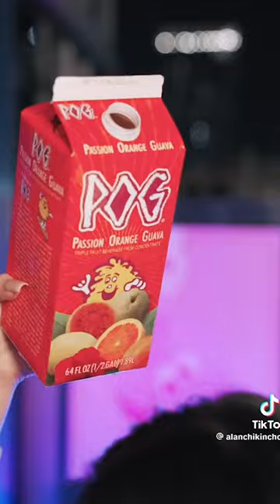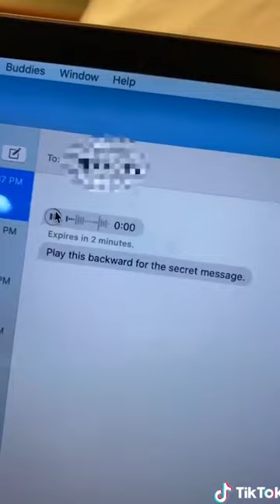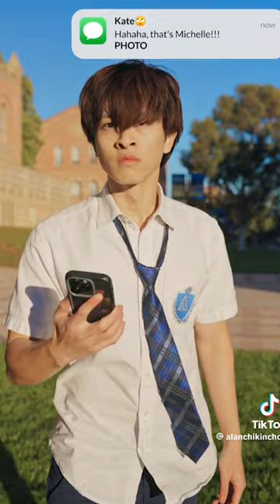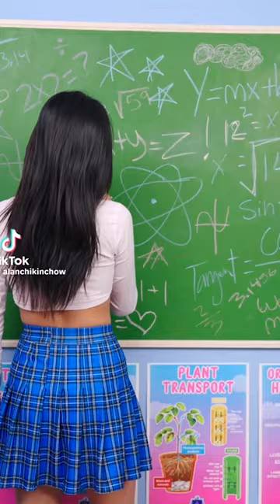Best of Alan Chikin Chow - Super bowl dream come true